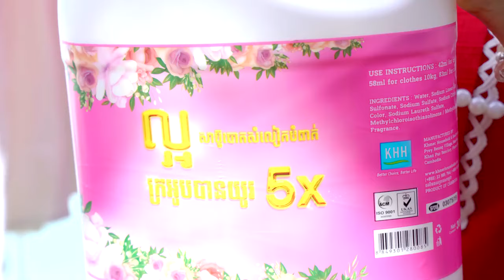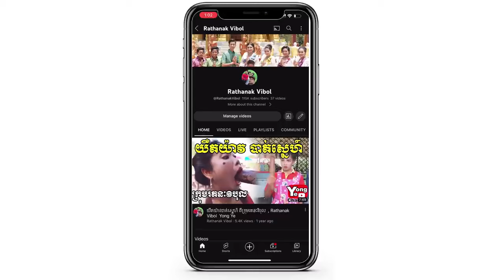កំលោះមួយទឹក ភាគបញ្ចប់ ពី សាប៊ូល្អ Full , New Comedy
There are always new upcoming entertaining comedy videos from Rathanak Vibol Team or Yong Ye Channel like this which will entertain you anytime you watch it. Our team show, this video is very popular like The Troll Cambodia, Po Troll Gaming សំណើច, Pek mi comedy show and ដូច្នឹងផង comedy show. We also try create more music video which is very good music compare to Vanda Song, Vanthan Song, G-Devith Song, Rasmey Hang Meas, Baramey Official, and Galaxy Navatra production.Please, support our funny small kids team so we can create more good content for you and also expand our Youtube community.